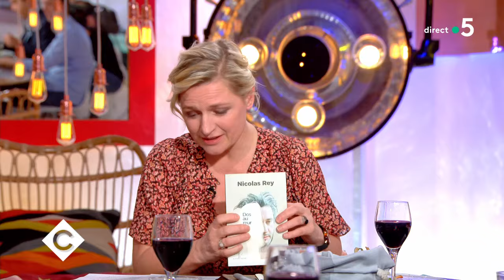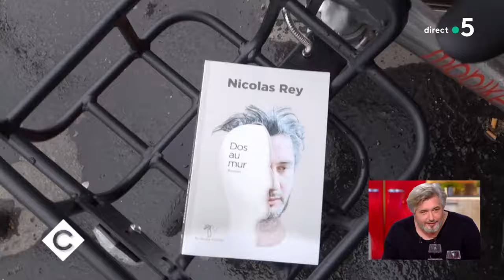Nicolas Rey avoue tout - C à Vous - 20/03/2018